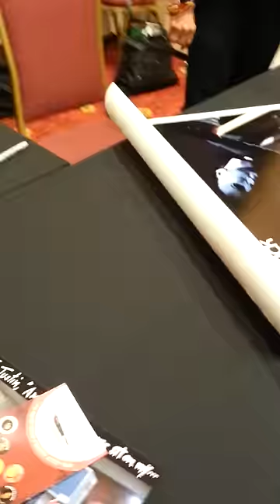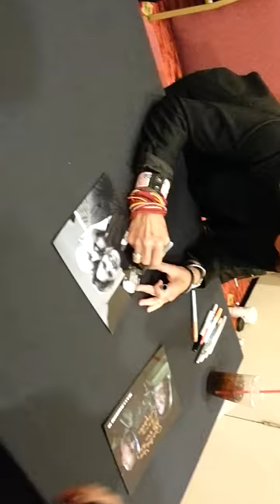Meeting Nancy Stephens @ HorrorHound 2012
Meeting Nancy Stephens (Marion Chambers from the Halloween Movies) She was such a great lady and I was so honored to meet her. She had a long line but she did great taking the time to meet each person.